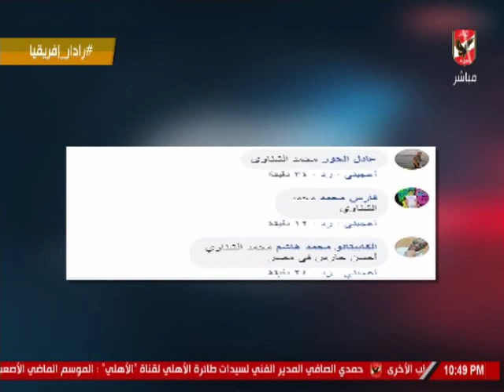احمد ثابت يستعرض رسائل المشاهدين حول سؤال الحلقة "افضل حارس ببطولة امم افريقيا"